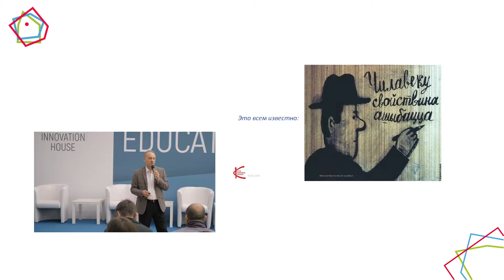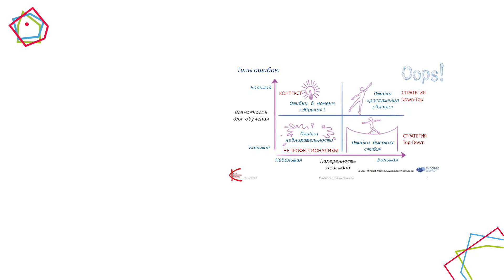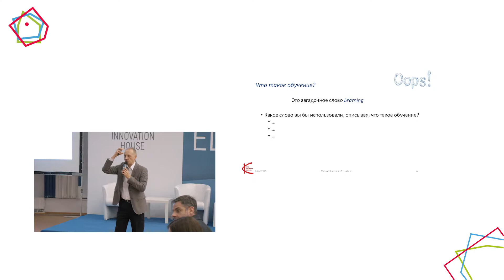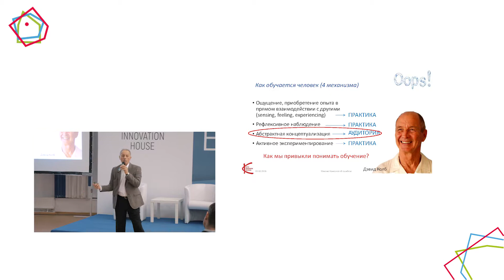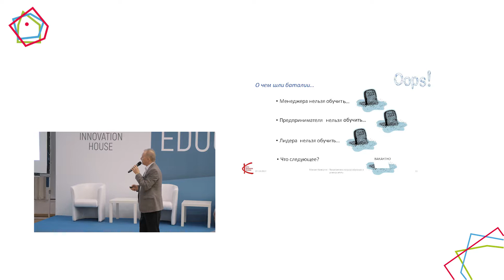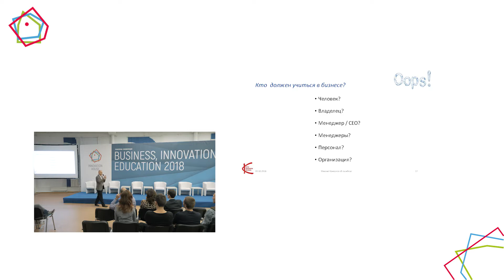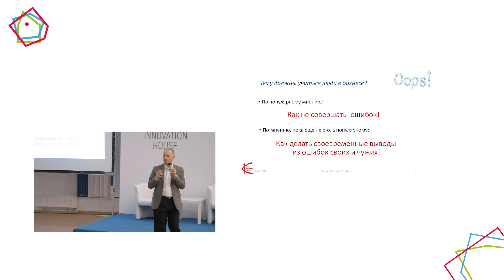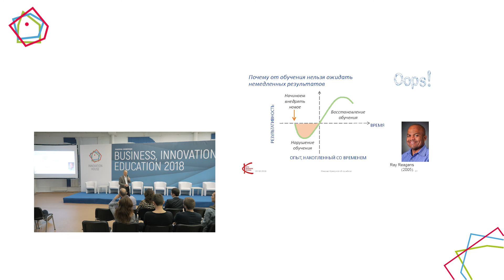Михайло Крикунов, «Що не так у ставленні бізнесу до навчання?»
Михайло Крикунов, кандидат наук, доцент, маркетолог, декан Kyiv Business School
«ВІДСУТНІСТЬ ПОМИЛОК ЯК ПОМИЛКА – ЩО НЕ ТАК У СТАВЛЕННІ БІЗНЕСУ ДО НАВЧАННЯ?»
Доповідь в рамках конференції Business, Innovations, Education – 2018.

Про проект

Дім інновацій – це платформа, що об’єднує науковців, бізнесменів, стартаперів, креативний клас, які прагнуть розвивати Україну.